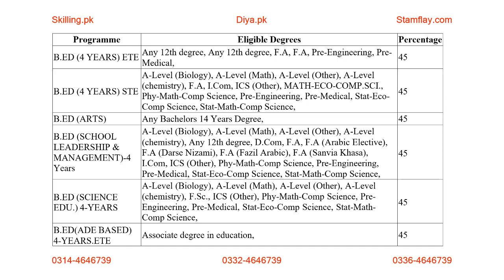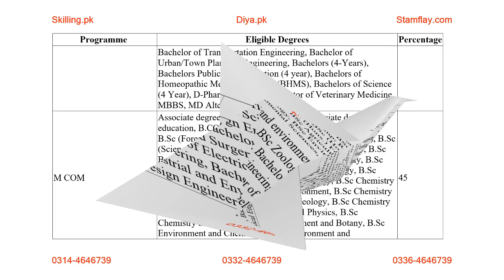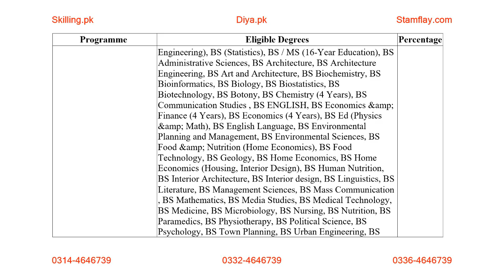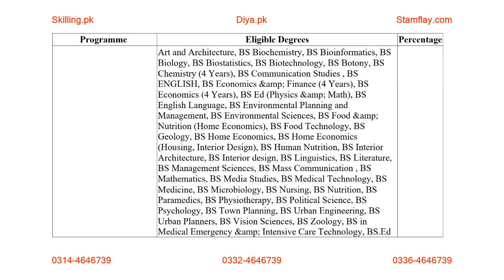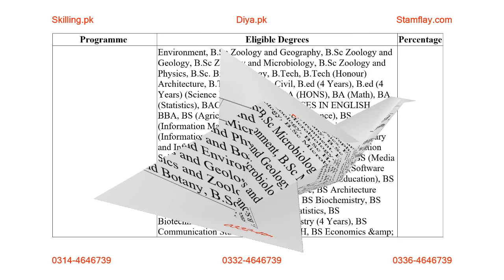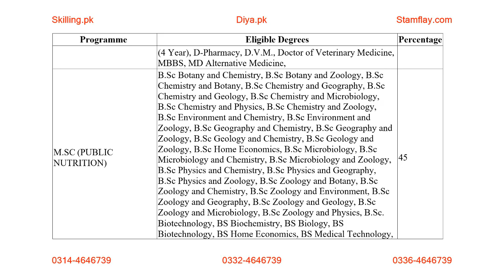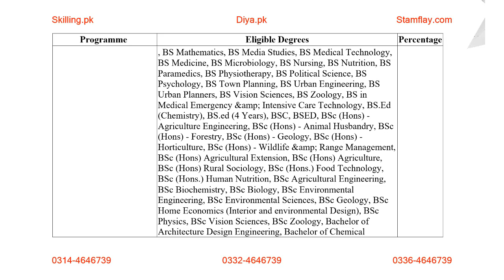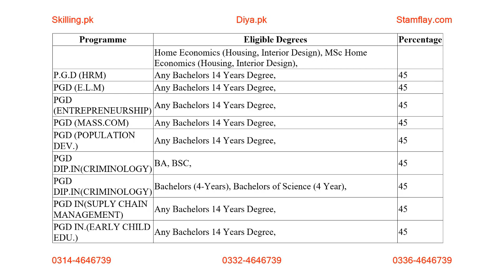AIOU Eligibility Criteria | Programmes Of Allama Iqbal Open University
AIOU Eligibility Criteria An applicant having bachelor s degree with any subject(s) in second division (at least 45% marks) from any HEC recognized university is eligible to get admission. There is no age limit. There is no merit. Programmes - Allama Iqbal Open University

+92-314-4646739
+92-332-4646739